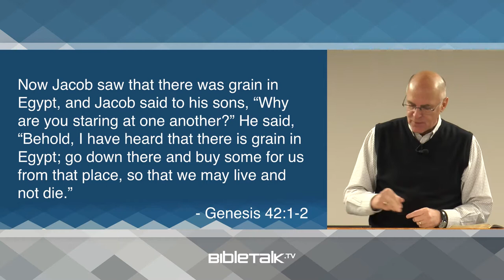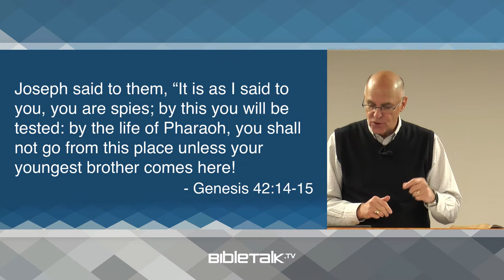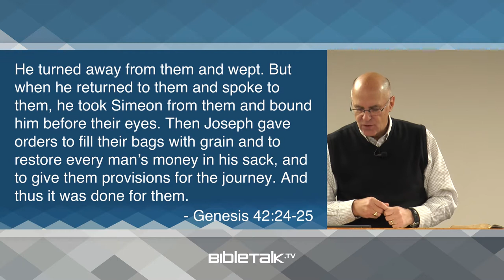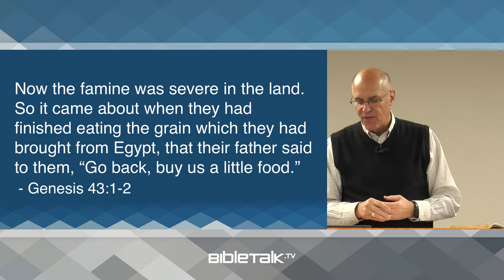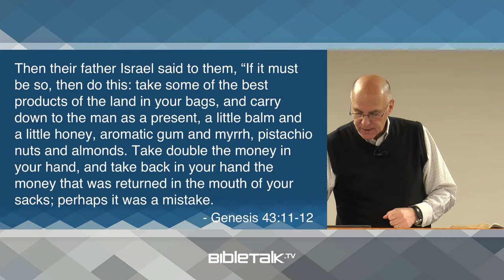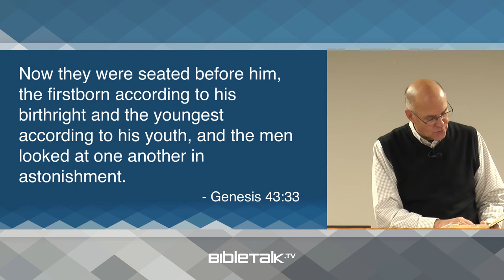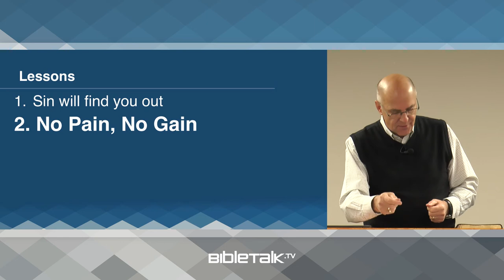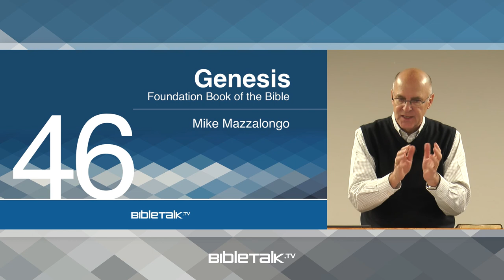Confrontation (Genesis 42-44 Bible Study) – Mike Mazzalongo | BibleTalk.tv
Joseph finally confronts his brothers who initially sold him into slavery. (Genesis 42:1-44:34)